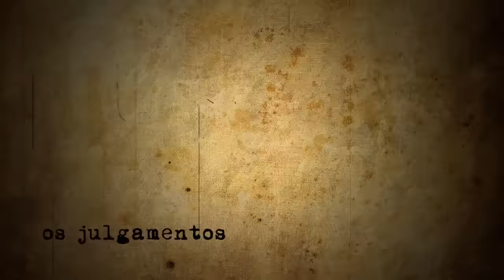O ASSASSINO DE GAROTAS | Serial Killer Ted Bundy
Conheça toda a história do assassino em série Ted Bundy, que foi condenado pela morte de mais de 65 mulheres nos Estados Unidos.